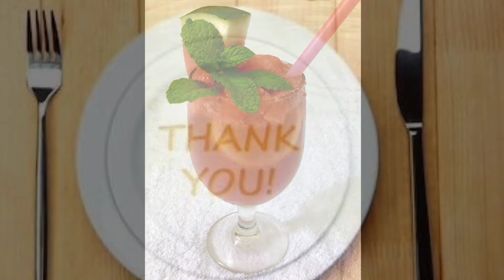Watermelon Mojito Recipe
Ingredients:

Watermelon juice-1/2cup
Mint leaves-4
Lemon juice-2Tbsp
Sugar-1 1/2Tbsp
Crushed ice cubes-2Tbsp
Watermelon prices-1/4 cup
Soda